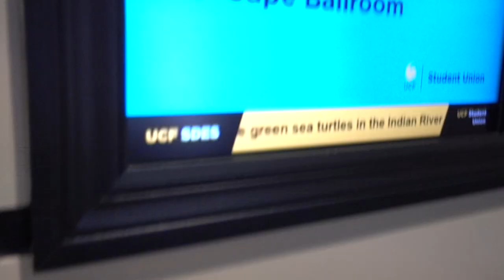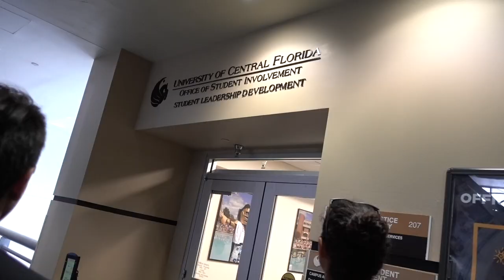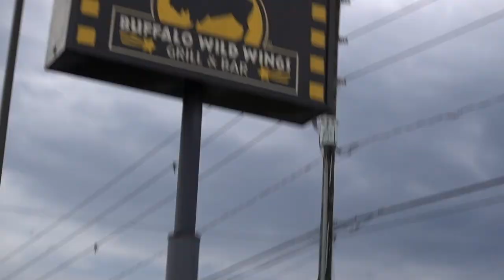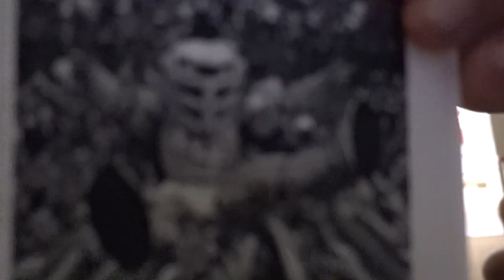DOOF DAYS! #346 "A New Beginning"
DOOF DAYS! #346 Today, was the first day of Summer B. I ripstiked down a parking garage, initiated the process of starting a food club, ate at buffalo wild wings, played glow in the dark man hunt, and made a roomate agreement. Enjoy